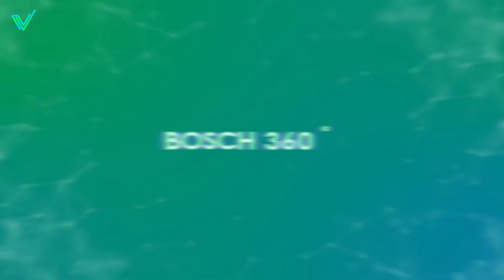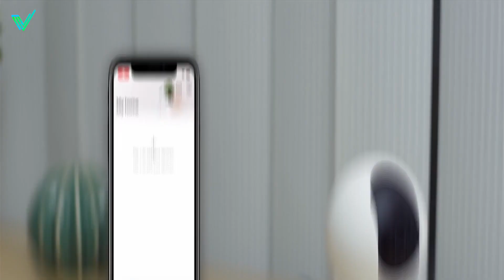Die Top 5 der besten Innenkameras im Jahr 2023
📌 Hier sind die Links zu den untenstehenden Produkten:
► Bosch 360° (Amazon)
► Arlo Pro 3 (Amazon)
► Google Nest Cam (Amazon)
► TP-Link Tapo C420 (Amazon)
► Tapo C210 (Amazon)

⏱🚨🚛 ⎮ LIEFERUNG INNERHALB VON 24 STUNDEN!
Wie? Amazon Prime

🔎 PerfecTop nimmt am Amazon-Partnerprogramm teil.